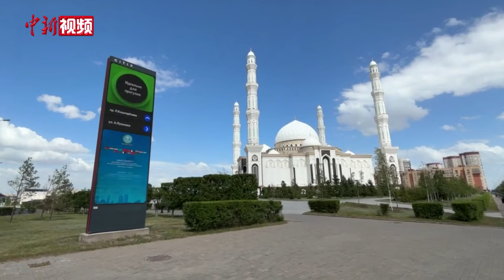迎接上合组织峰会 阿斯塔纳氛围浓厚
上海合作组织成员国元首理事会第二十四次会议召开在即。当地时间7月1日，在会议的举办地哈萨克斯坦首都阿斯塔纳，已经能够感受到迎接峰会召开的浓厚氛围。机场与城市中心区域的标语宣传牌、整修一新的独立广场、干净整洁的街道都在提醒着人们，这里即将到来一场国际盛会。（单璐）